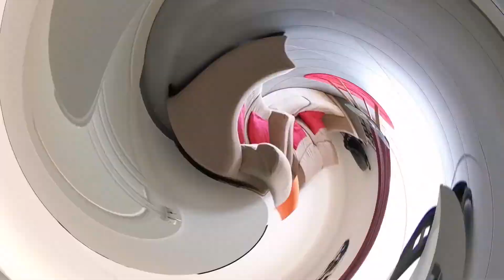appart T3 avec ascenseur